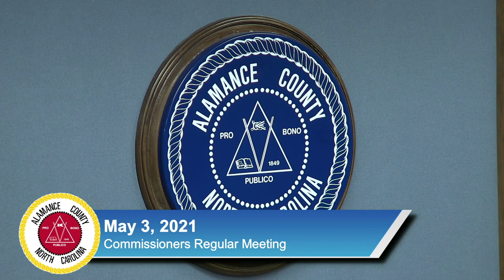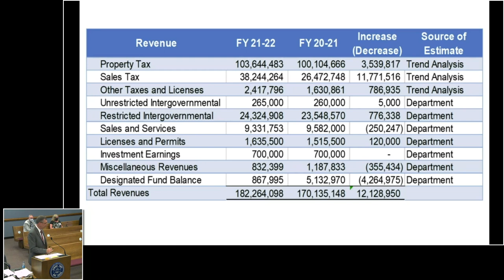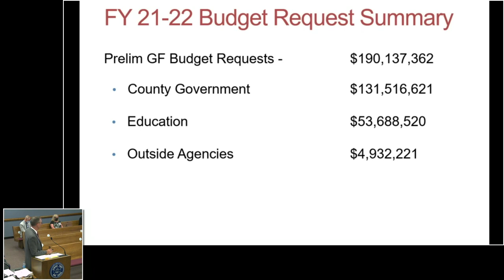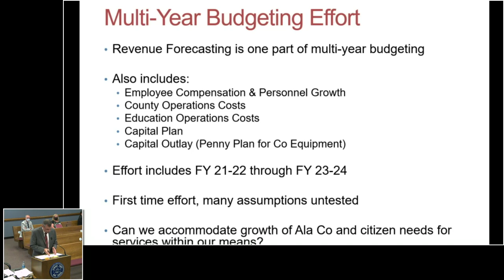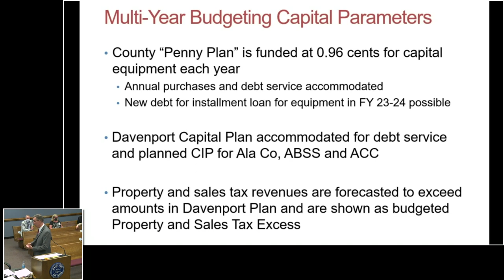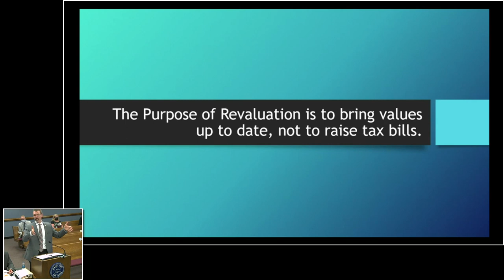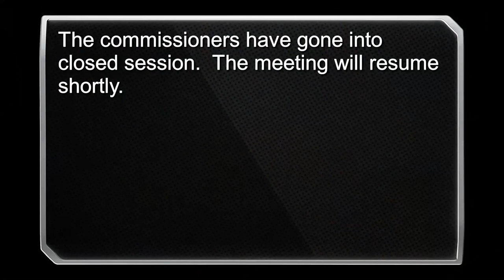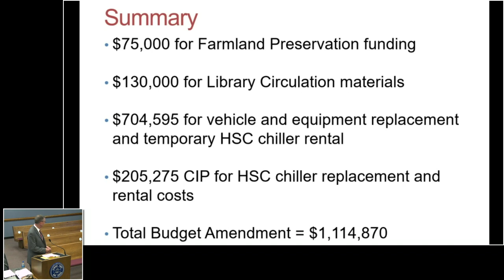May 3 2021 Commissioners Meeting